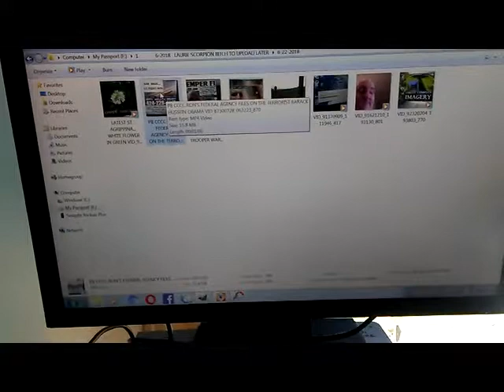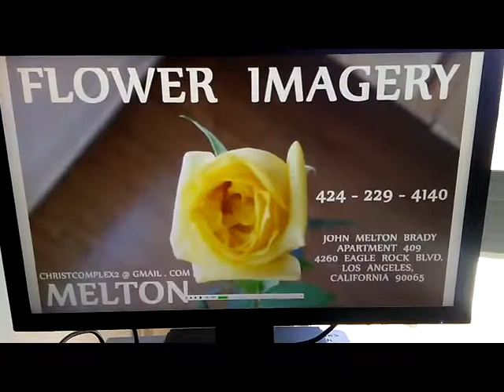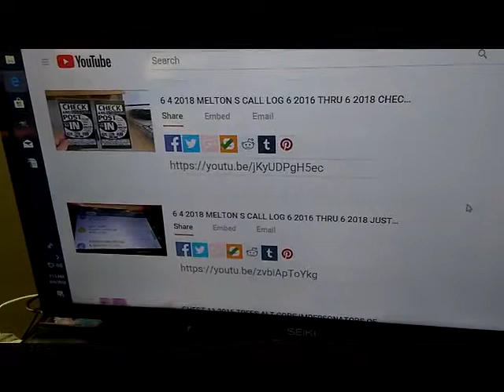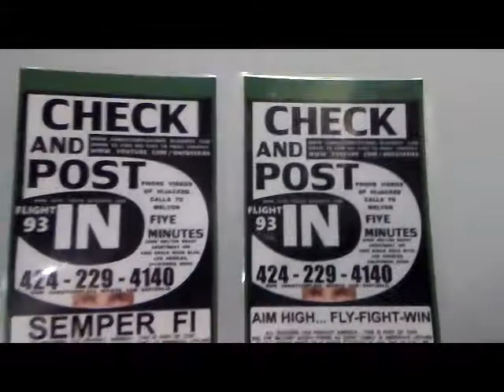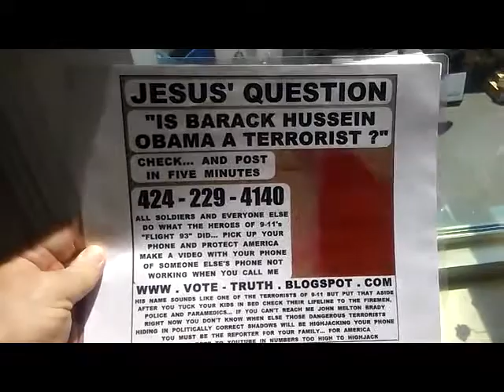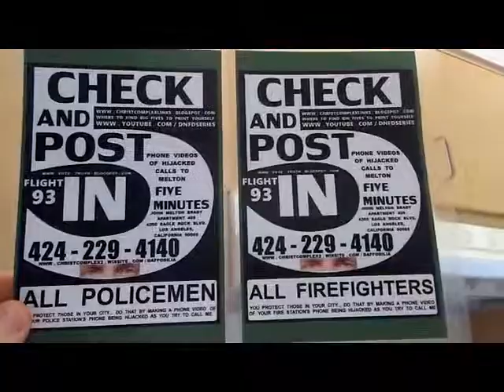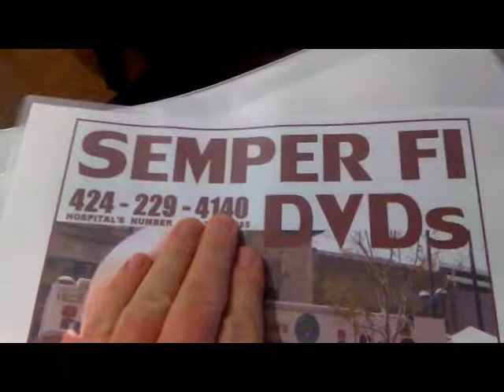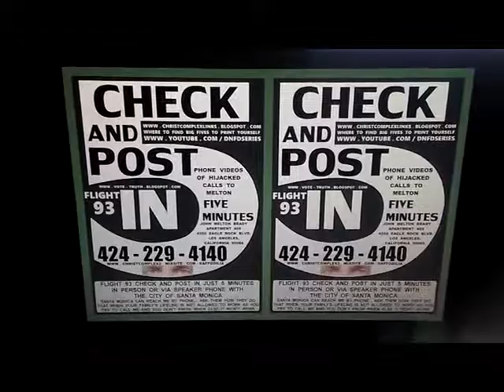FLIGHT 93 6 2018 1024VBR 511 MB 1 06 11